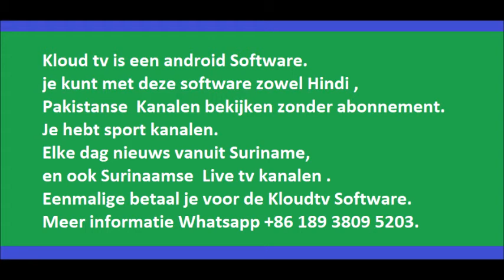Suriname gaat vaccins aan Jamaica schenken